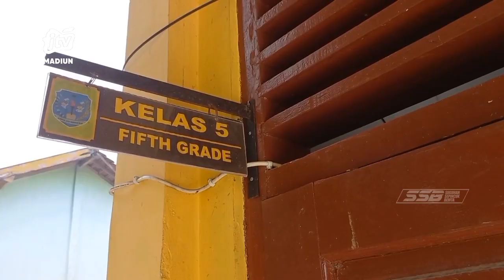KAB MADIUN - SEKDA Ingin Pengurusan Sertifikat Aset PEMDA Dipercepat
Pemkab madiun berusaha mempercepat pengurusan aset agar bersertipikat. Pasalnya ribuan aset yang berada di 15 kecamatan tersebut harus dan belum bersertipikat selalu menjadi temuan audit bpk..
Office : jl. Sarimulya no 47 Rejomulyo, Kartoharjo, Kota Madiun